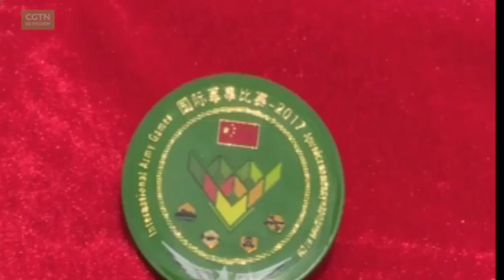В Китай для участия в Международных армейских играх прибыли команды из четырех стран [Age0+]